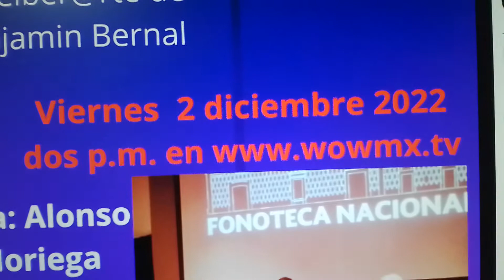Invitación Programa Alonso Sordo Noriega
2 diciembre 2'022